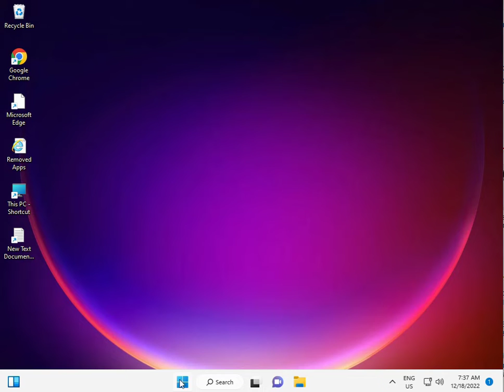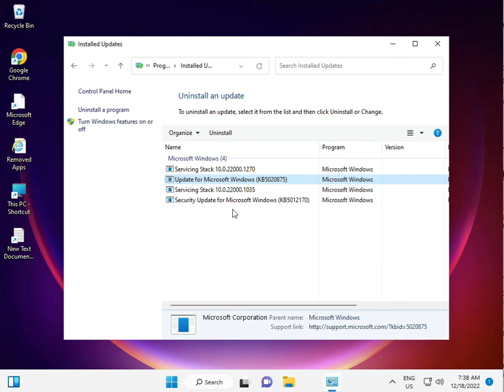How to fix KB5021233 causes 0xc000021 BSOD in Windows 10 or 11